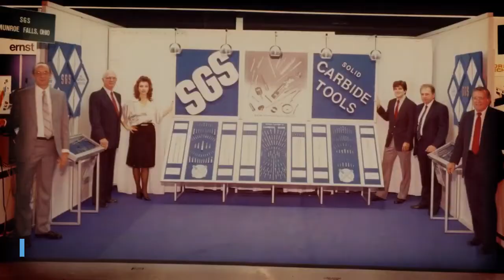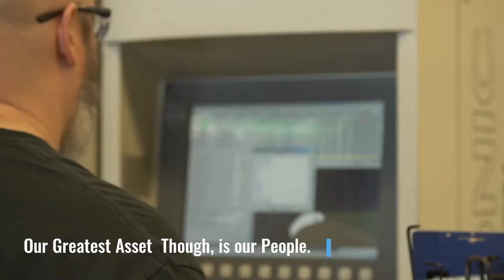We Are Cutting Tools, This Is Your Value At The Spindle®